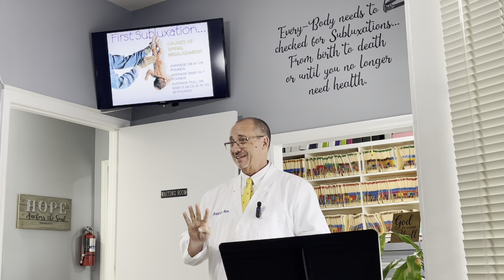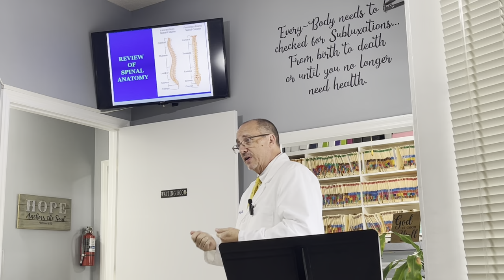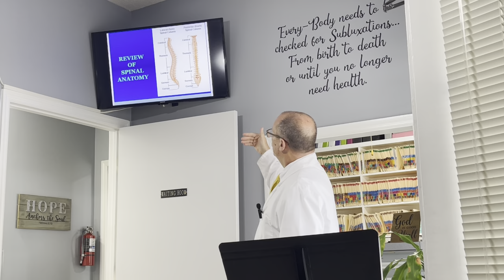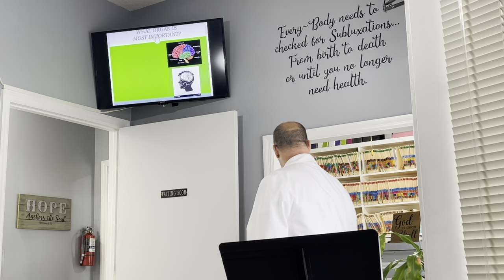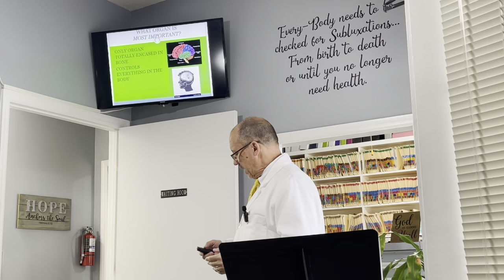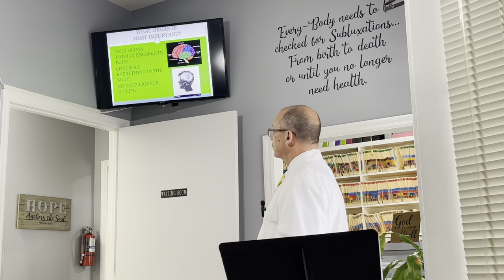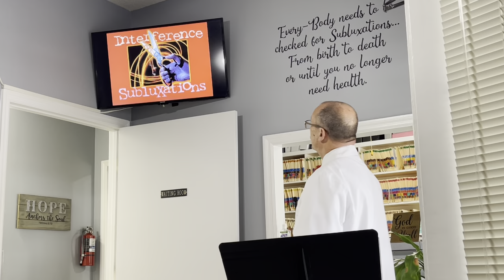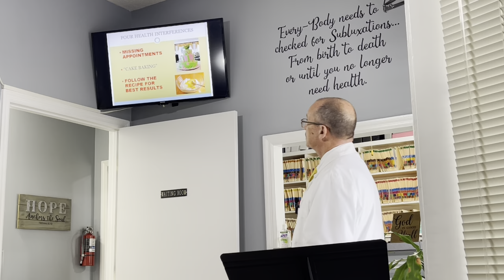Patient Orientation Class